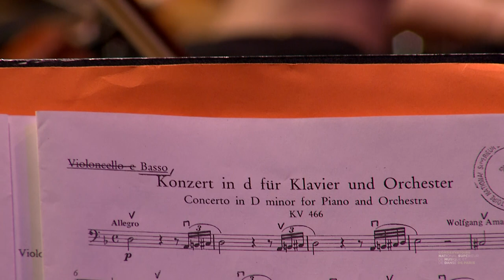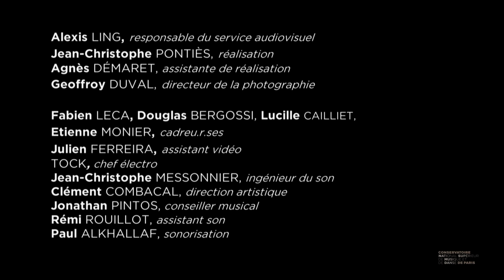L'Orchestre du Conservatoire sous la direction de François-Frédéric Guy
Concert enregistré le 15 décembre 2022 au Conservatoire de Paris - Salle Rémy-Pflimlin

Programme
Wolfgang Amadeus Mozart
Don Giovanni, K. 527, ouverture
07 mins

Concerto pour piano et orchestre n° 20 en ré mineur, K 466
30 mins

Allegro
Romanza
Rondo: Allegro assai

Entracte
20 mins

Concerto pour piano n° 4 en sol majeur, op. 58
34 mins

Allegro moderato
Andante con moto
Rondo: Vivace

Distribution
François-Frédéric Guy, direction et piano
Orchestre du Conservatoire, orchestre
Disciplines instrumentales classiques et contemporaines, Orchestre du Conservatoire

Présenté par Saskia De Ville

Coproduction Cité de la musique et de la danse GrandSoissons, ADAMA, Conservatoire de Paris